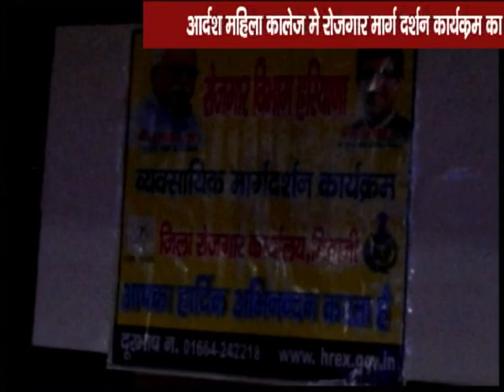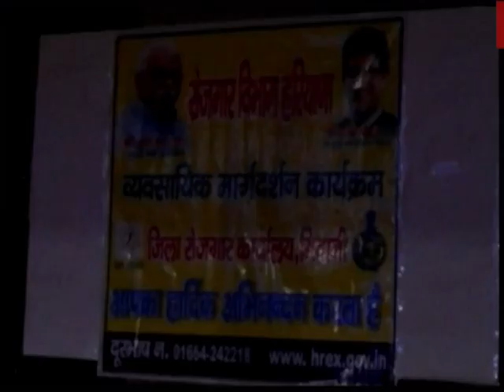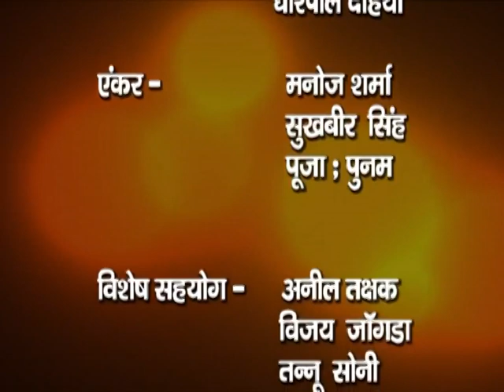BHIWANIHALCHAL NEWS CHANNAL